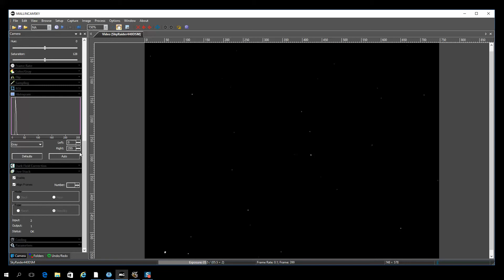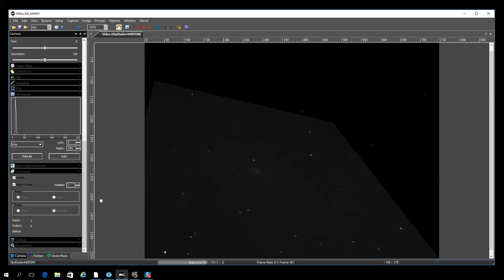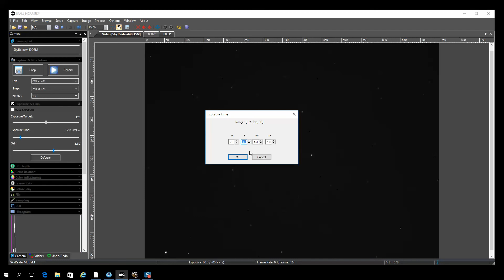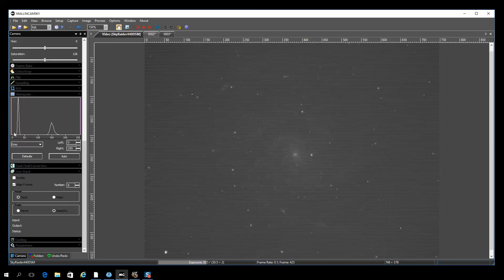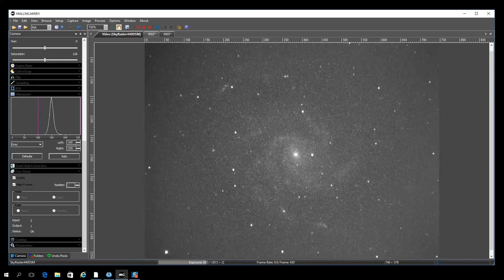MallinCam Sky Testing with the DSm on M101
Testing MallinCamSky with the DSm on M101.  I did not apply darks, so the image contains plenty of warm pixels.  However, the purpose of the test was to see if an interlaced camera could be used with the latest version of the software that contains additive and average stacking.  The answer is a resounding YES.